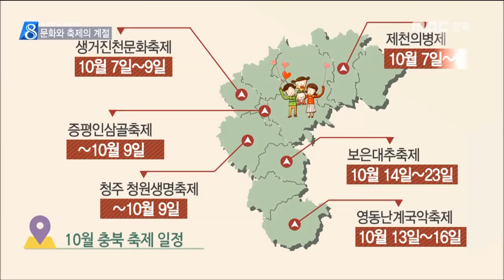MBC충북 NEWS 161007 가을, 문화 잔치 풍성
◀ＡＮＣ▶
 아름다운 자연 못지않게
가을을 제대로 즐기는 방법 가운데 하나는
바로 문화를 누리는 것인데요.

 수확의 계절답게
문화 행사도 풍성하다고 합니다.

 조미애 기자가 소개해드립니다.
           ◀ＥＮＤ▶

(S/U) 이곳은 청주 공예 페어 장입니다.
보시는 것처럼 이렇게 직접 만들어서
가져갈 수도 있는 다양한 공예체험이 있고요. 공예 외에도 음식이나 악기를 접해볼 수 있는 자리도 많이 마련돼 있습니다.
저도 한번 체험해보겠습니다.

◀ＳＹＮ▶"이렇게"
◀EFFECT▶가야금 아리랑 가락

 백 년 전 청주 양반집에서 먹었던 건강하고
담백한 음식을 대접받아보기도 하고,

 남녀노소 할 것 없이
쉴 새 없이 손을 움직이며
저마다의 작품을 만들어봅니다.

 모든 걸 살 수 있는 '페어'인 만큼
장인들이 만든 가구며, 소품을
합리적 가격에 구하려는 사람도 많습니다.

◀ＩＮＴ▶안승현/청주시문화산업진흥재단 공예세계화팀장
"해외 갤러리도 참여"

(장면전환)

 토요일인 내일(8)은 수려한 자연경관을
뽐내는 괴산 화양서원에서 클래식 음악이
어우러진 화양구곡 문화풍류제가 열립니다.

 또, 시군을 대표하는 합창단이 모이는
충청북도 대합창제를 시작으로,
제58회 충북예술제가 개막하고,
마당극과 밴드경연대회 등 여러 장르가 결합한 충북민속예술제도 9일까지 열립니다.

 ◀ＩＮＴ▶정광의/충북예총 사무처장
"충북 가장 뛰어난 예술 모아"

 의병의 고장 제천에서는
거리 퍼레이드를 시작으로 사흘동안의
창의 121주년 의병제가 시작됐습니다.

 올해는 제천 평화의 소녀상이 안치식을 마치고 드디어 그 모습을 드러냈습니다.

           ◀ＩＮＴ▶ 이근규 제천시장

(CG) 청원 생명축제와 생거진천 문화축제,
증평 인삼골축제가 9일까지 열리고
다음 주엔 영동 난계국악축제와
보은 대추축제 등 각 지역을 대표하는 행사가 잇따릅니다.

 수확의 계절인 가을, 충북 곳곳에서
풍성한 문화가 열리고 있습니다.